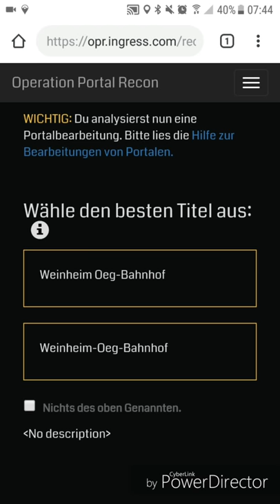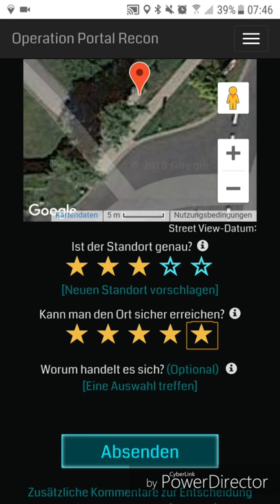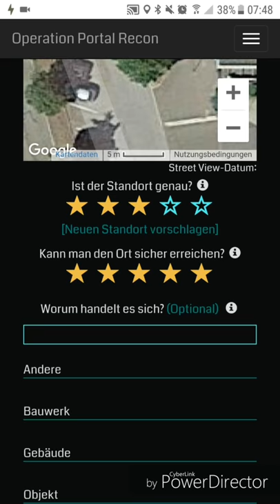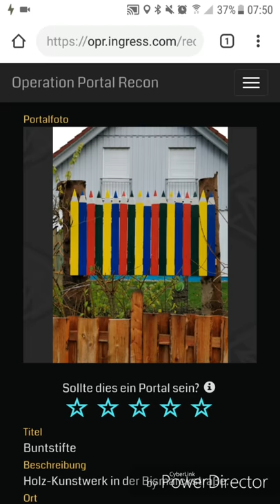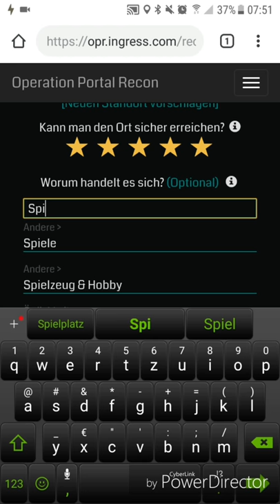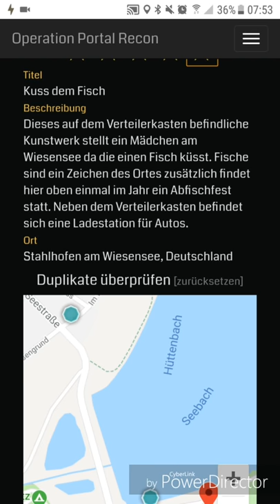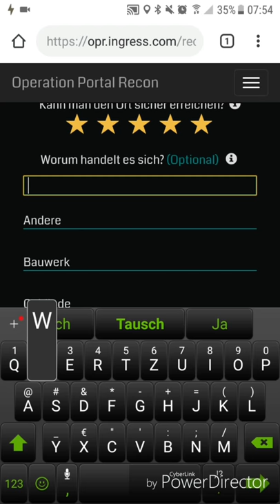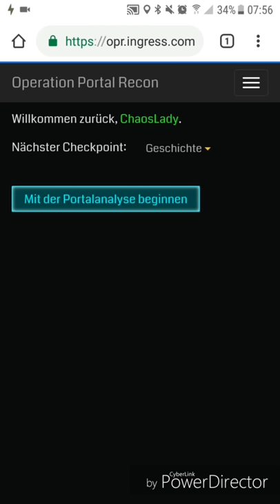Was ist ein Portal und was nicht? - OPR #25 deutsch